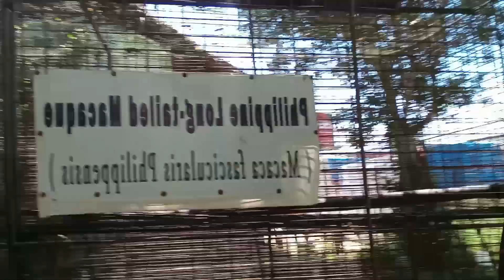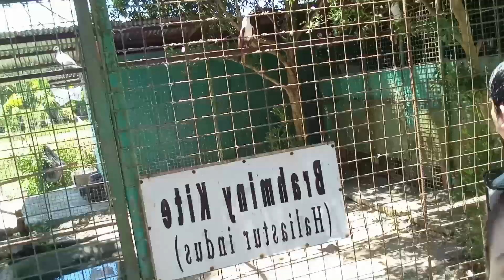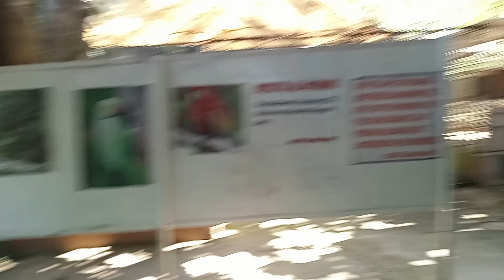XZootic Animal Park